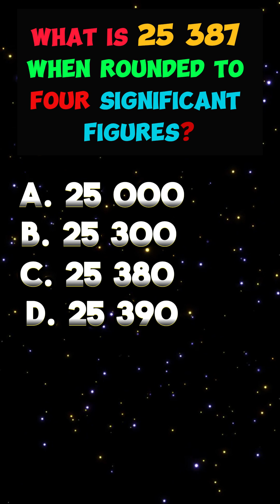Speed Math Challenge: Can You Beat the Clock with Significant Figures?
🚀 Think you're a math whiz? Take on the Speed Math Challenge! 🕒 Can you conquer Significant Figures in just 25 seconds? Test your skills and see if you can beat the clock! MathMagic NumberGame QuizTime.